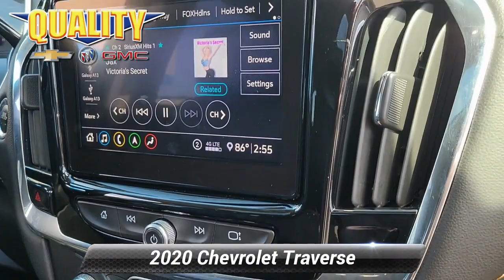Used 2020 Chevrolet Traverse LT Leather, Englewood, NJ 34294A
[RLVID:5185:d8f3dd8d75aff863:28f725ed00f6bdfa:1]